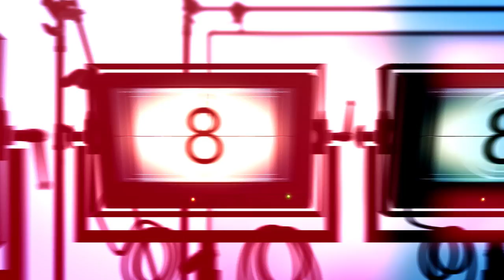Aziz & Zahra - Bassem & Jamila -Kassel Part2